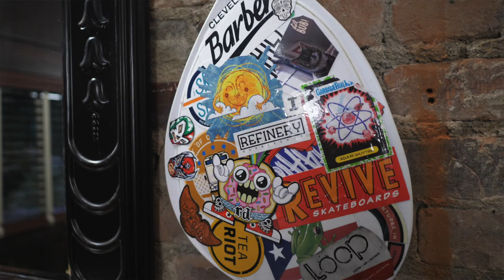The Refinery Barber Shop Promo Video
Refinery Barbershop is a modern barber Shop that offers today's gentlemen a setting where they can sit back, Relax and experience the “New Age” style of male grooming services. Refinery Barbershop is aimed towards today’s adult professional and urban market and a discerning customer base that will add tremendous value to the local community.  The combination of “World Class Services” and comforting atmosphere will firmly establish Refinery Barbershop as the place where todays gentlemen in the greater Cleveland area can come and relax and receive quality grooming services.